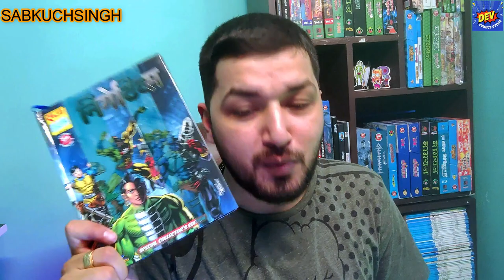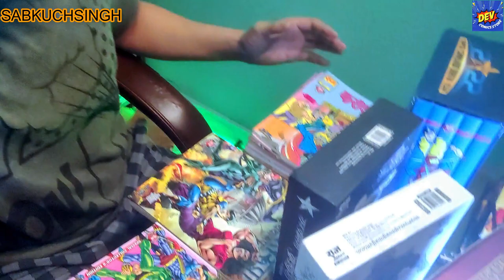SABKUCHSINGH WON FAN ART COMPETETION- DEV COMICS STORE-SAB KUCH SINGH-SKS-RAJ COMICS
Dev comics Store Organised Fan Art Competition 1 in which there are 5 winners two consolation and every Child is a winner.
Biggest surprise was the Gifts that have been given to everyone in this competition.
Timestamps
00:00 Introduction
00:45 Organizer and Rules
03:20 Winners and Prizes
04:47 Omnibus
05:27 Consolation Prizes
06:51 Disclaimer